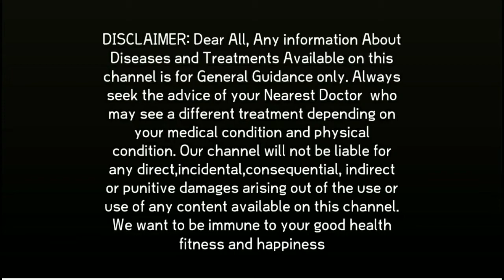मुँह के छाले हो जाते है दो मिनट में ठीक, mouth ulcers , HEALTHTIPSSS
The information contained in the Video or our youtube channel Content posted on Health and Vlog our YouTube channel represents the personal views and opinions of the original creator based on the research and information present in various websites, books, journals and research papers.and does not necessarily represent a professional openion.

Rajesh Sharma trending topics